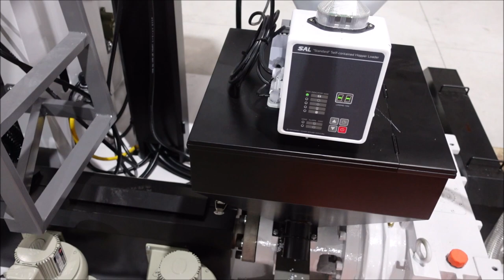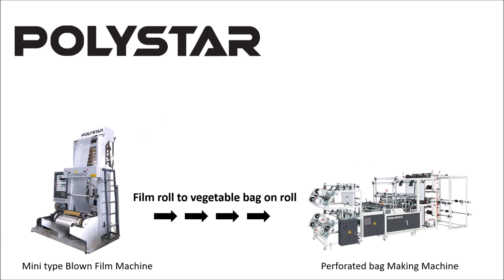Blown film machine for vegetable bag on roll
Find more info about Blown film machine for vegetable bag on roll

POLYSTAR has installed more than 300 sets of Blown film machine for vegetable bag on roll in many leading bag makers' factory in many countries.

Normally when producing film rolls for bag, it is difficult to achieve higher output by using a bigger extruder for such small film width unless the blown film extruder is equipped with an internal bubble cooling.

The Blown film machine for vegetable bag on roll offers an economic alternative and has a much faster return on investment comparing to a blown film machine installed with IBC system. In Blown film machine for vegetable bag on roll, one die head can reach much higher output with a bigger extruder even when producing smaller width film, especially effective for bag makers who are looking for machine with higher output but lower cost.

Polystar designs and customizes this Blown film machine for vegetable bag on roll with different screw diameter and roller width depending on the customers’ requirement. The Blown film machine for vegetable bag on roll also allows producers to switch between HDPE and LDPE production as well as producing different film width on the same machine on each winder simultaneously.

A special screw design is used to provide good mixing and stable output for both HDPE and LDPE material. Bimetallic treatment is applied to process a higher percentage of recycled material and CaCO3 compound. Polystar uses Siemens/ABB energy saving motors for the Blown film machine for vegetable bag on roll, reducing energy consumption up to 5%.

Polystar has installed more than 200 sets of Blown film machine for vegetable bag on roll in Latin American in more than 15 countries throughout Central and South America.